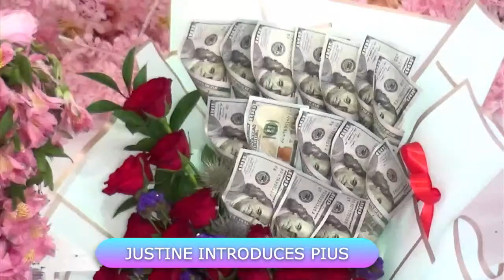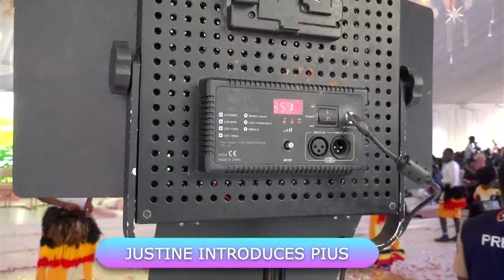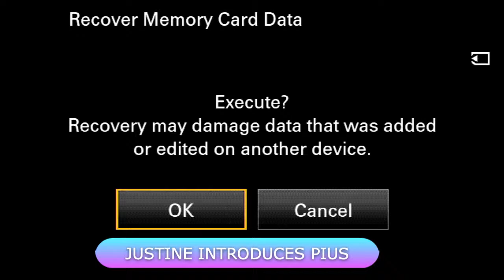JUSTINE introduces PIUS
God has done